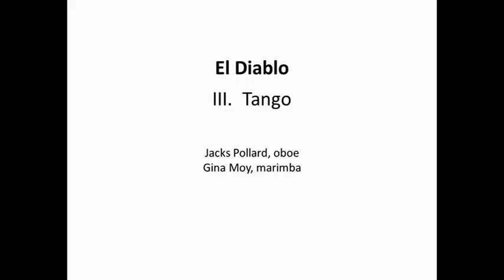El Diablo for oboe and marimba (by Robert Stephenson)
El Diablo for oboe and marimba; composed by Robert Stephenson.
World Premier at 2021 Sewanee Summer Music Festival.

00:04 I. Diabolum (Mathuin Smith - oboe; Felix Moy (Gina Moy)  - marimba)
03:25 II. La Marcha (Ari Enav - oboe; Felix  Moy (Gina Moy) - marimba)
06:52 III. Tango (Jacks Pollard - oboe; Felix Moy (Gina Moy) - marimba)
11:08 IV.  Vamos! (Lauren Derflinger - oboe; Felix Moy (Gina Moy) - marimba)